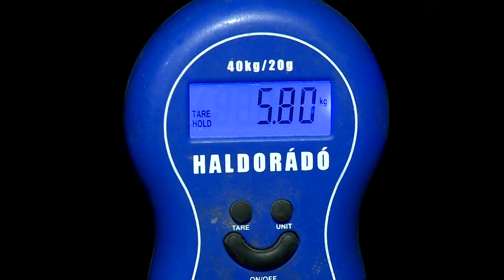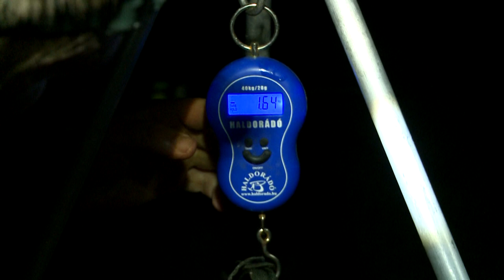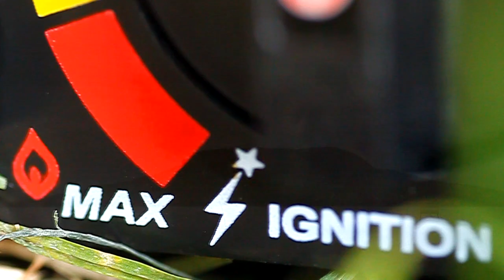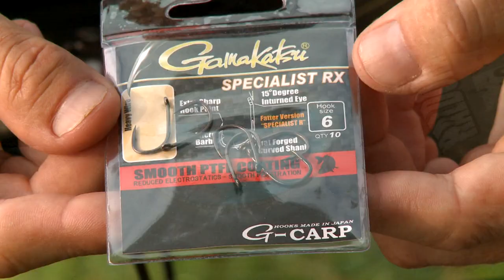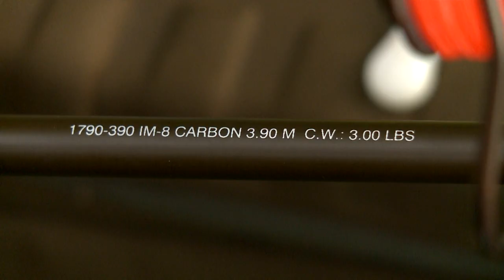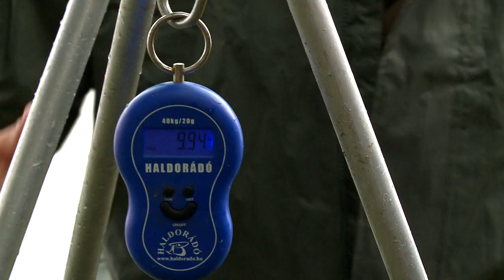Nagy pontyok nyomában 6. rész - A szeszélyes Balaton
Régi vágyam volt, hogy egyszer horgászhassak a Balatonon, de mivel soha nem horgásztam még a nagy tavon, és a fórumokban sem olvastam túl sok biztató gondolatot a rövid, csupán néhány napos horgászatokról, sokáig halogattam a „nagy napot”. No de az elhatározás idén nyáron megszületett, és Nagy Csaba barátommal közösen készültünk a komoly kihívást jelentő horgásztúrára.